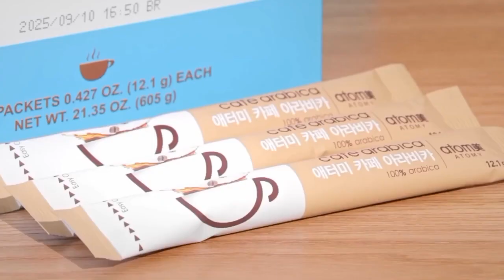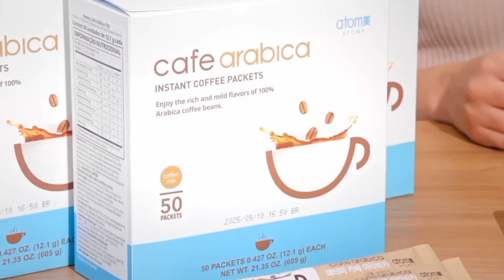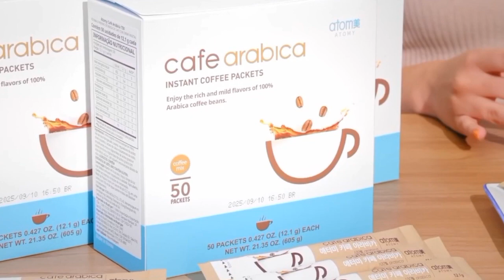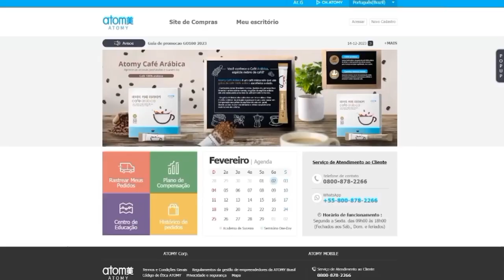Apresentação do Atomy Café Arábica com Juliana Lima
No Atomy Café Arábica, mergulhe em uma jornada sensorial onde cada xícara é uma obra-prima cuidadosamente elaborada. Deixe-se envolver pelos aromas exuberantes e pelos sabores intensos deste café que transcende as fronteiras do comum. Desperte seus sentidos e descubra o verdadeiro significado da paixão pelo café no Atomy Café Arábica.